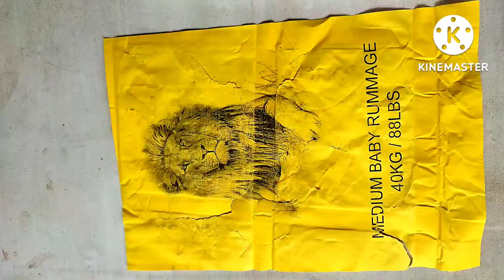NEW LION BLADE MEDIUM BABY RUMMAGE #1 BALE FEEDBACK | PANALONG BULTO PAMBATA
I opened new lionblade MBR #1, ang ganda niya promise 😍 Pakifollow ako sa aking facebook account para makita niyo ang actual items/ per piece na laman nitong naopen kong MBR.